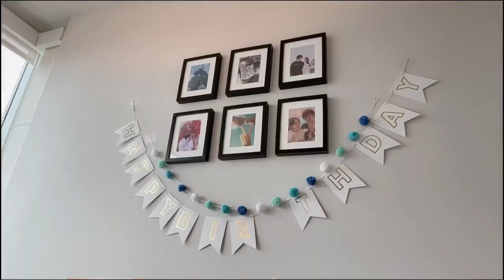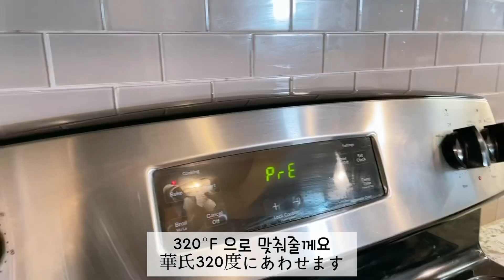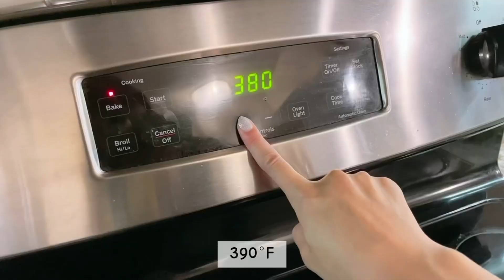[한일커플/日韓カップル] 👩‍❤️‍💋‍👨お誕生日の お料理一緒に準備しましょうVLOG💓 오빠 생일파티 요리•선물 같이 준비해요💓